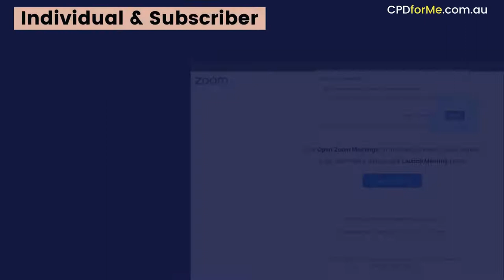How to Join a CPD-LIVE webinar at CPDforMe.com.au